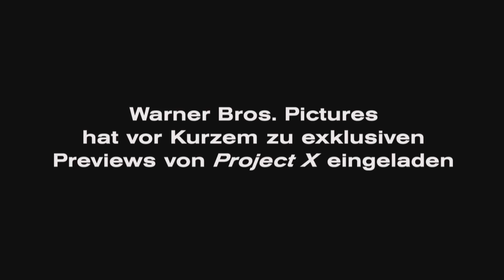PROJECT X Trailer german HD - offizieller Kinotrailer deutsch - 2012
- Project X Trailer deutsch (german HD) - Deutscher Kinostart: 05/2012 - Project X kaufen (vorbestellen) und Filme online leihen

Project X Film Informationen:
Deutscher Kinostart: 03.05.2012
Deutscher Titel: Project X
Originaltitel: Project X
Genre: Komödie und Comedy
Produktionsjahr: 2012
Länge / Laufzeit: 88 Minuten
Freigabe (FSK): ab 16 Jahren
Regie: Nima Nourizadeh
Drehbuch: Matt Drake, Michael Bacall
Darsteller: Thomas Mann, Oliver Cooper, Jonathan Daniel Brown, Dax Flame